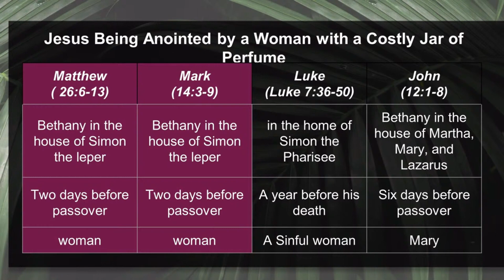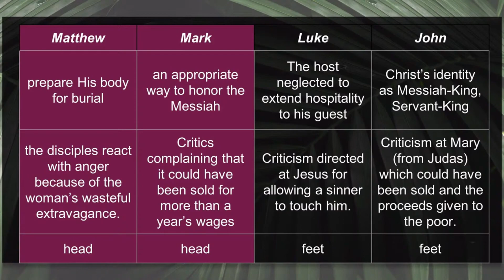03.23.24 - Sermon - Rev. Narae - Graceful & Grateful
In this week's sermon, Rev. Narae preached about the importance of hospitality.